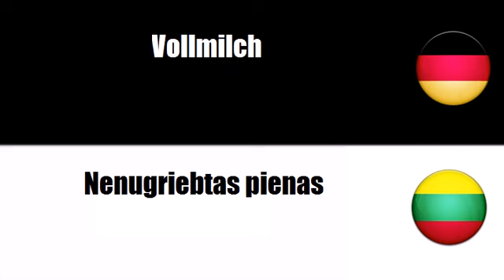Deutsch + Litauisch = Pienas